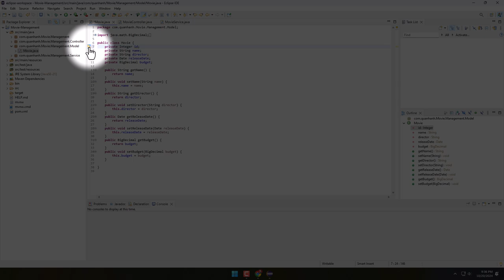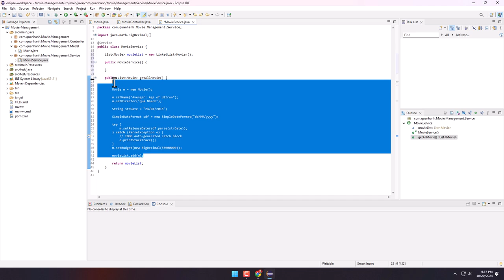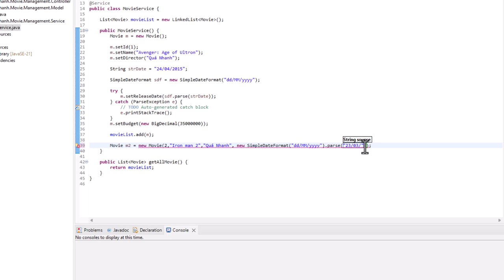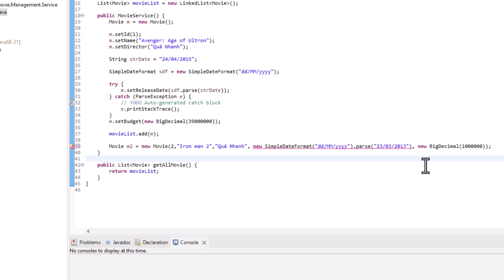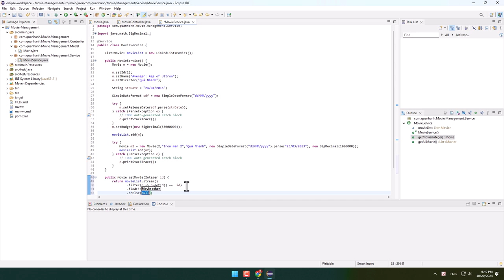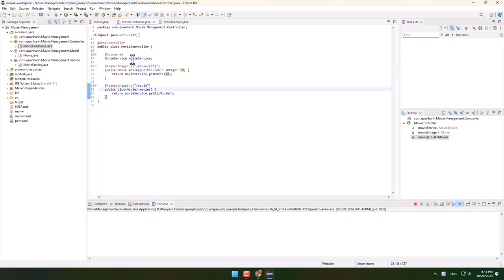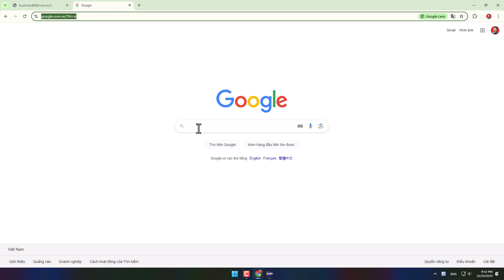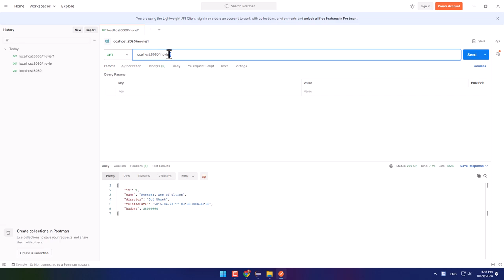Spring Boot cho người MỚI - Bài 3: HTTP Request GET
Spring Boot cho người MỚI BẮT ĐẦU - Bài 3: HTTP Request GET

Ở bài này chúng ta sẽ học về Http Request GET trong Spring Boot. Đây là 1 trong 4 method cơ bản trong lập trình web.

Vì Project Spring Boot của chúng ta sử dụng thư viện REST full (API) nên để tiện cho việc laptrinh vào kiểm thử, chúng ta sẽ download app Postman. Đây là một ứng dụng vô cùng phổ biến cho các Developer, đặc biệt là các lập trình viên API

Thực chất, ở bài trước chúng ta cũng đã sử dụng 1 API trong Spring boot có dùng Http Request GET. Đó chính là request lấy danh sách Movie.

Bài này chúng ta sẽ tạo ra 1 method GET để lấy ra duy nhất và chính xác 1 movie bằng cách truyền vào Variable Parameter trên chính đường link web